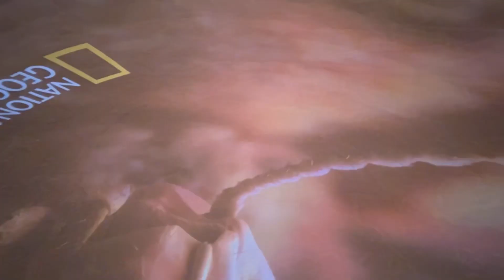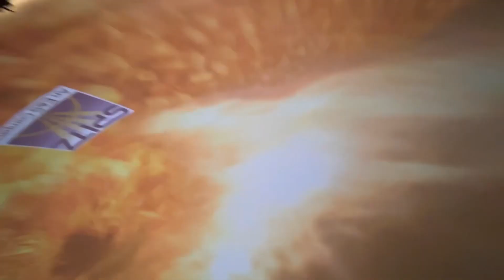| Nehru Planetarium | Childhood IV Trip | South Bombay | knowledge and Learning | Galaxies |